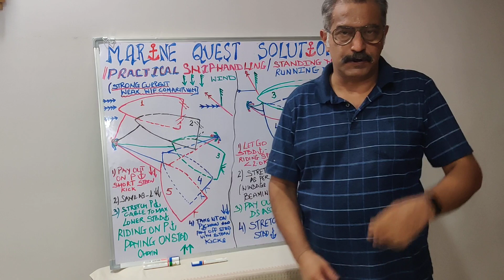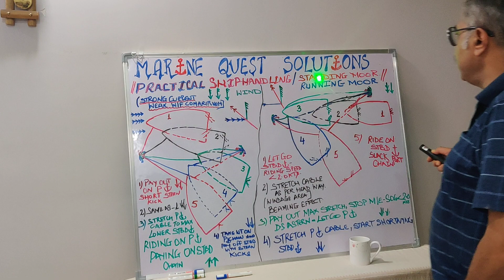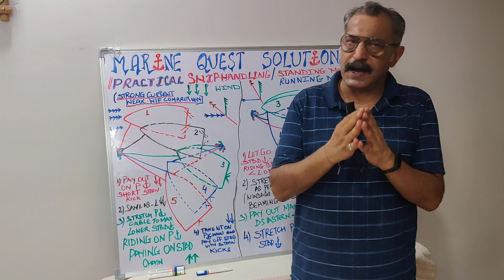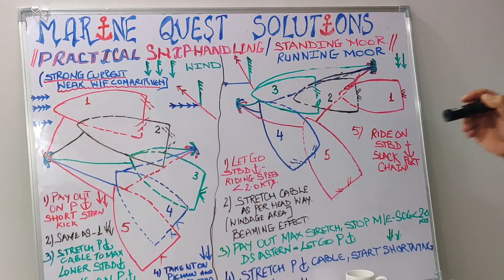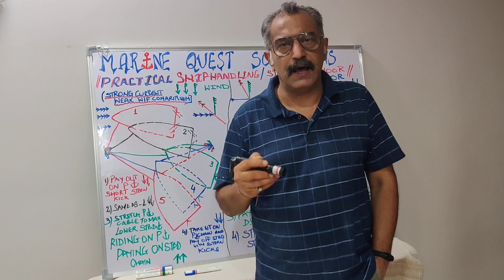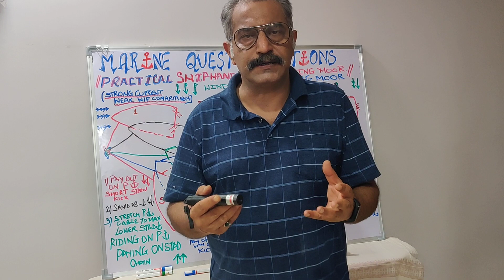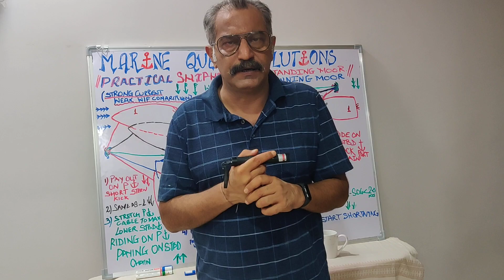||Practical Shiphandling | Standing Moor and Running moor | Differentiation between Both Moors ||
Dear All Mariners ,
I would very humbly ask you to please take a moment of your precious time off to pay heeds on what i intend to express in Capacity of Friend , Phillospher  and guide for all my comrades , at the same time render my expertise as a Mentor and Trainer to our younger generation in orders to face the grit of the  Professional Competence and live up to the stipulated statutory requirements and industrial practices respectively .
Being an old sea dog for almost 4 decades.and after serving the industry in various capacites until achieving the goal with Hierarchy and Commandin the Vessel in capacity of Master , under the blessings  of Lord Neptune and Tenaciously achieving the Goals with endurence and endeavours with thick and thins of weathering roughest seas with voracious zeals , Zest and Quest.

Moreover my past legacy of serving oil Majors like Mobil and Chevron has aslo encouraged my ships inspection with ethos endeavouring to come our with flying colours as far as CDI and Sire inspections are concerned.
As of todate with feather in my cap  i have so far inspected 650 vessels on capacity of Pre-vetting inspector and Auditor.
I am here to share my expertise for all the experience i have gained and attained ,as a legacy to the existing and new generations in order to sustain the terrains of uphill task  & facillitate them to meet the chalenges at par with the industrial practices along with the statuory requirements respectively.
Furthermore beaides being a bonafide mariner . Self has also enterprenred in journalism for past almost 8 years and have been trained under none other than the renowned journalist amd have been a regular coustomer of past and have delivered extempores , with applause and commendations reapectively .

As per the Audiences feedback  and Queries iam coutomising my lectures in order to optimisie the usage of podium as well as enhance the Modus-Operandi of sharing knowledge and imparting structured trainings in an effective  manner.
Pls do not hesitate to ask me for clarification of your Doubts.
Please follow me on the links as mentioned hereunder including over mobile and whats app.

I Remain
Warm Regards